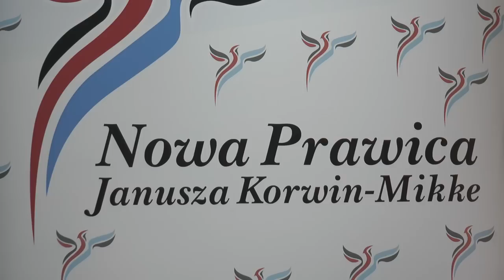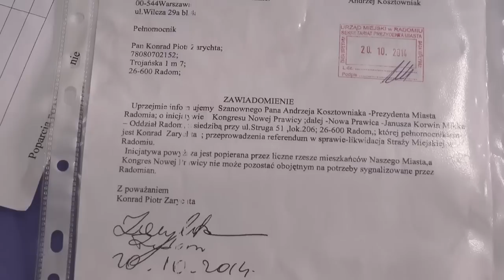2014.10.21 KNP: zlikwidujemy Straż Miejską!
Głównym tematem konferencji komitetu wyborczego Nowa Prawica Janusza Korwin-Mikke była likwidacja Straży Miejskiej w Radomiu. Członkowie KNP chcą zebrać około 20 000 podpisów, by móc zorganizować referendum dotyczące likwidacji Straży Miejskiej. Zdaniem KNP to instytucja, która radomian naraża tylko na niepotrzebne koszty. Więcej szczegółów w relacji z konferencji.